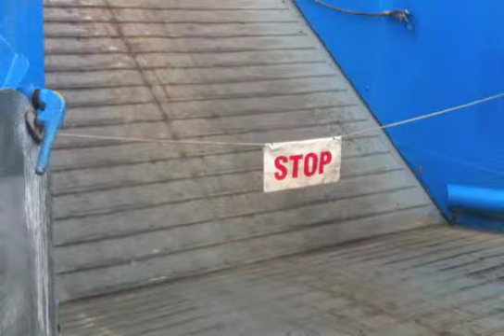Collins Class Crossing the bay!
Collins Class cross the bay in the name of Rock.